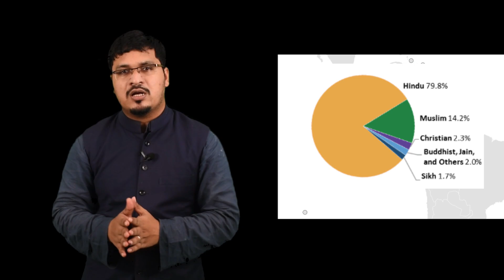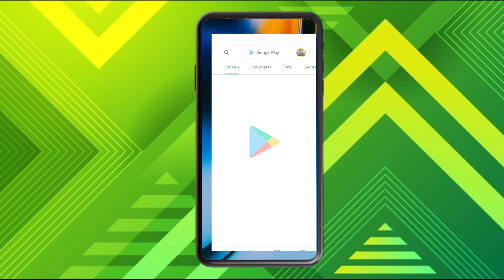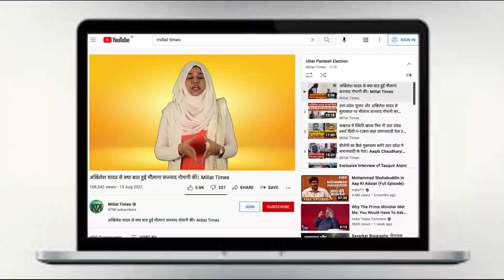बिहार में खुलेआम लिन्चिंग| मोहम्मद को पीट-पीट कर मार डाला बिहार में गुंडे बेख़ौफ़ | Millat Times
Account Details
IFSC: KKBK0004651
Kotak Mahindra Bank: Ishwar Nagar, Main Mathura Road New Delhi 110065